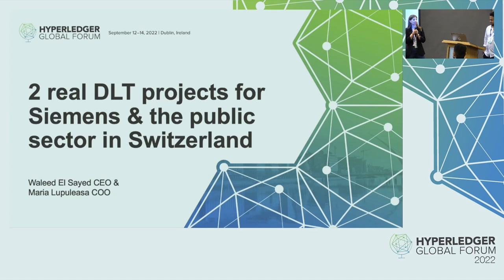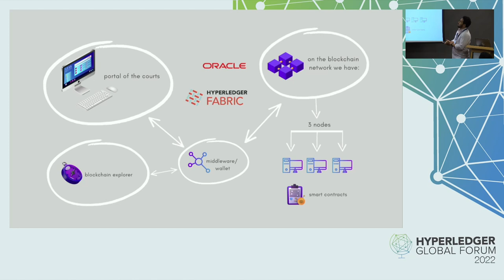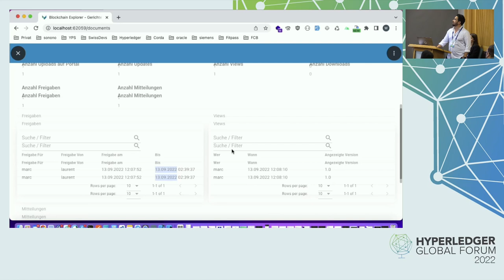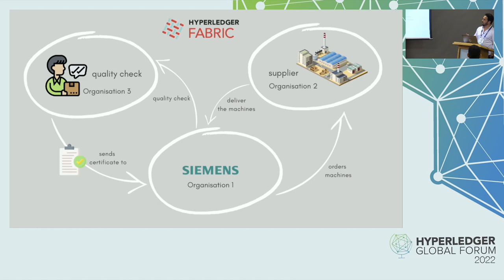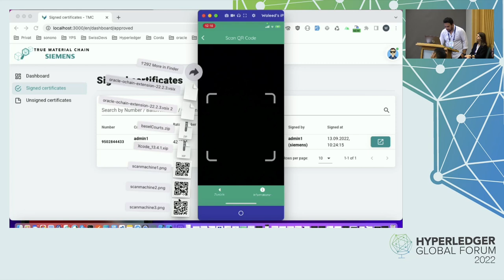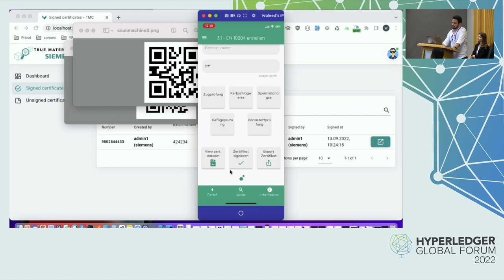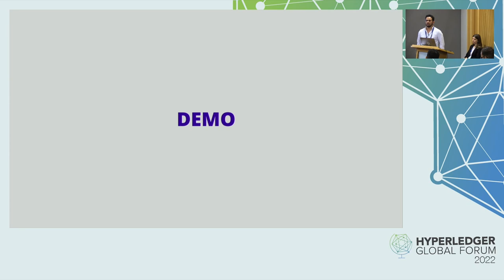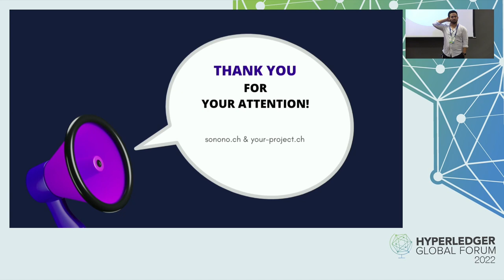Demo: 2 Real World DLT Projects for Siemens & Public Sector in... Waleed El Sayed & Maria Lupuleasa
Demo: 2 Real World DLT Projects for Siemens & Public Sector in Switzerland - Waleed El Sayed & Maria Lupuleasa, sonono LLC

Waleed is going to present 2 real world projects, that his team has implemented.

The first project is for public sector; The courts of Basel city make certain court's files available on their portal for judges / journalists / lawyers / parties. These can be read online or downloaded. Deadlines are an important working tool for the courts, and the release of documents and access to documents must be traceable. This traceability is guaranteed with postal letters. Waleed's team used Blockchain technology to replace the postal letters with digital reports.

The second project is for Siemens Mobility Switzerland. Machines should provide measurement data to be checked and approved by different parties. These Data should be read automatically from the machine and written in to the Blockchain. A certificate will be created and will be approved by another party which is responsible for that.